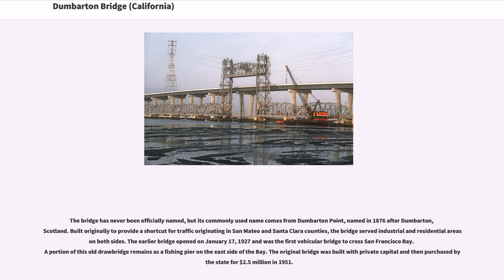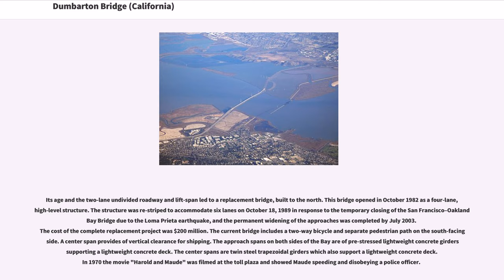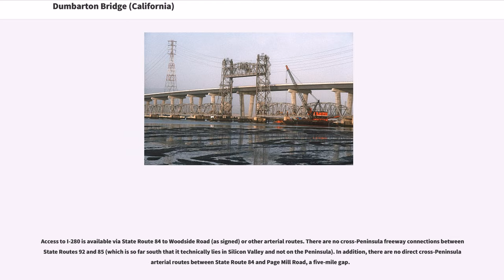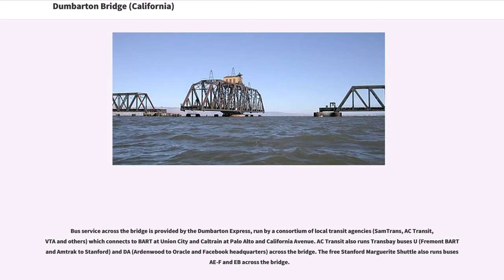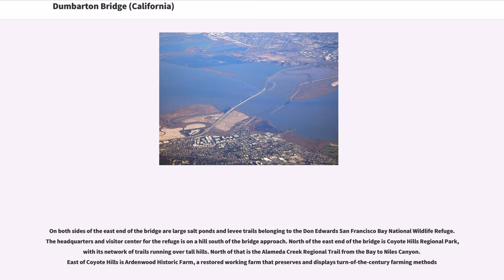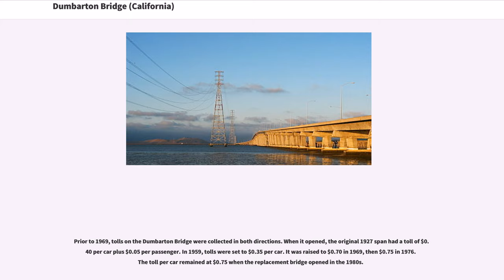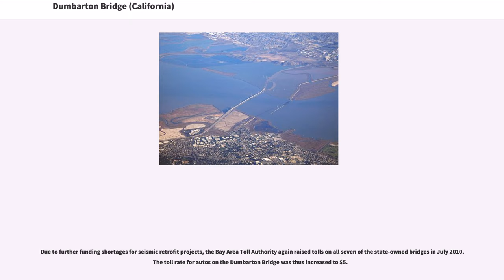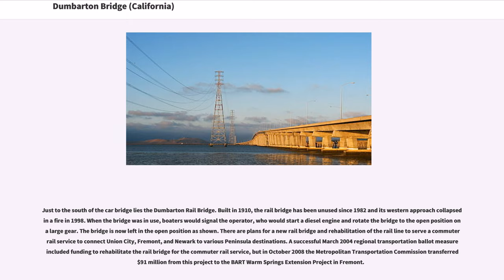Dumbarton Bridge (California)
Bridges_in_Alameda_County,_California
Bridges_in_San_Mateo_County,_California

The Dumbarton Bridge is the southernmost of the highway bridges across San Francisco Bay in California. Carrying over 81,000 vehicles and about 118 pedestrian and bicycle crossings daily, it is the shortest bridge across San Francisco Bay at . Its eastern end is in Fremont, near Newark in the San Francisco Bay National Wildlife Refuge, and its western end is in Menlo Park. Bridging State Route 84 across the bay, it has three lanes each way and a separated bike/pedestrian lane along its south side. Like the San Mateo Bridge to the north, power lines parallel the bridge.

The bridge has never been officially named, but its commonly used name comes from Dumbarton Point, named in 1876 after Dumbarton, Scotland. Built originally to provide a shortcut for traffic originating in San Mateo and Santa Clara counties, the bridge served industrial and residential areas on both sides. The earlier bridge opened on January 17, 1927 and was the first vehicular bridge to cross San Francisco Bay. A portion of this old drawbridge remains as a fishing pier on the east side of the Bay. The original bridge was built with private capital and then purchased by the state for $2.5 million in 1951.

Its age and the two-lane undivided roadway and lift-span led to a replacement bridge, built to the north. This bridge opened in October 1982 as a four-lane, high-level structure. The structure was re-striped to accommodate six lanes on October 18, 1989 in response to the temporary closing of the San Francisco–Oakland Bay Bridge due to the Loma P...